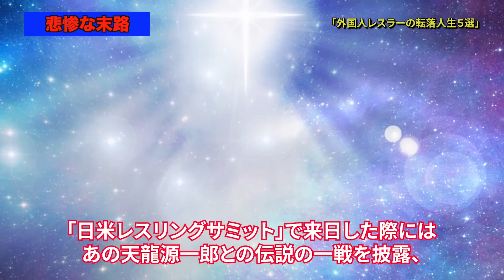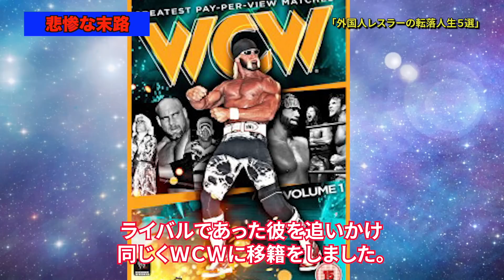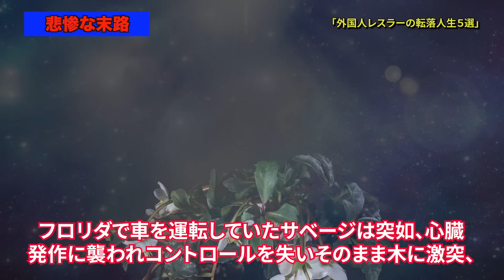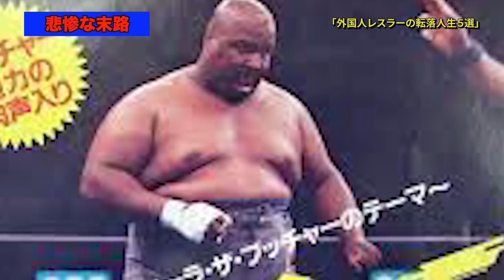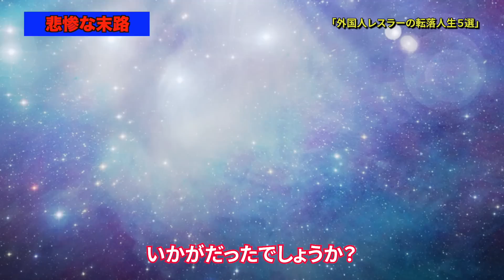【悲報】日本でも活躍した外国人レスラーの転落ぶりに驚きを隠せない【プロレス事件簿】